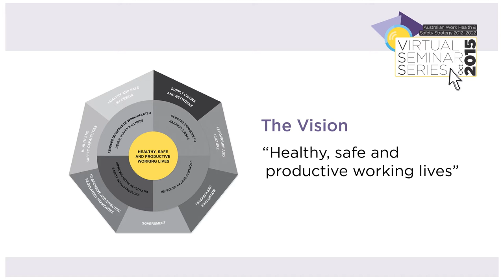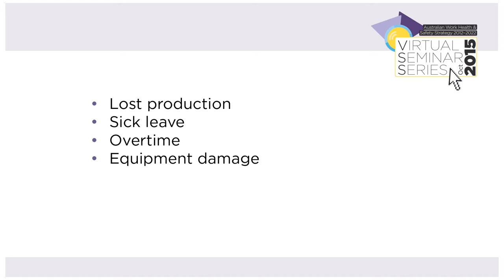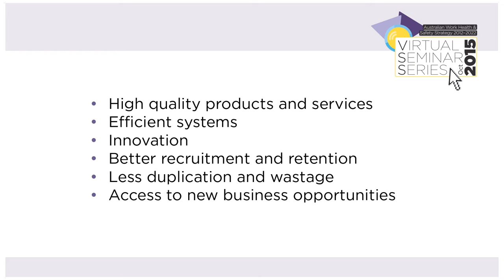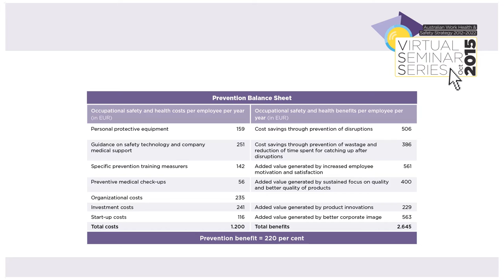Safe, healthy and productive keynote address by Ann Sherry AO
Ann Sherry, Chair of Safe Work Australia, speaks about the links between good work health and safety practice and the business bottom line.